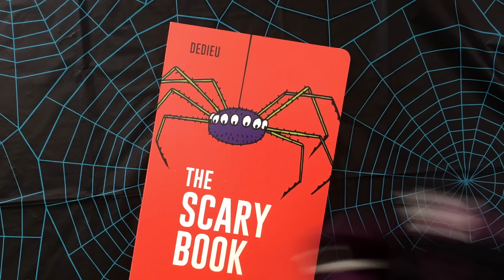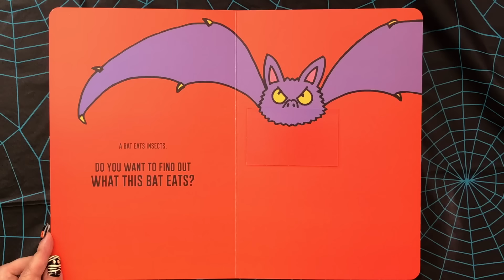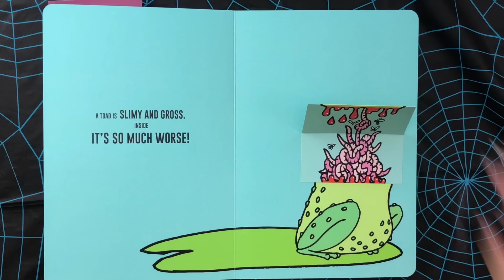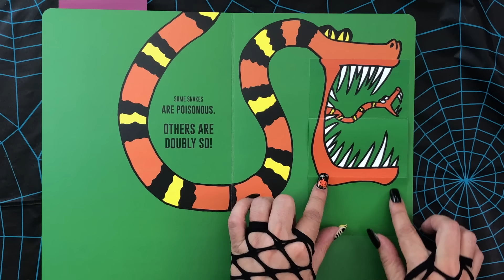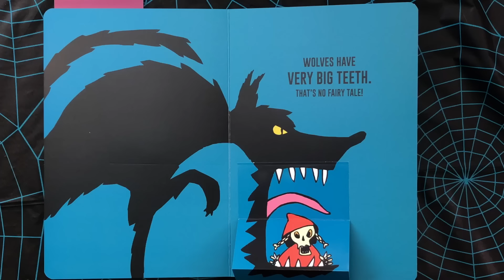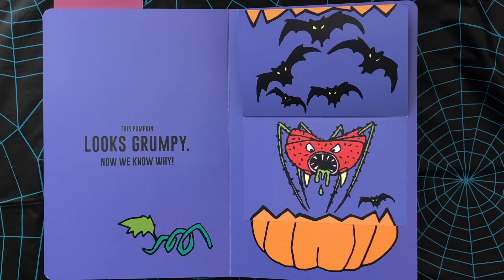The Scary Book 👻Funny Monster Book for Kids Read Aloud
Children's Book: The Scary Book read aloud for kids is a funny monster book filled with bats and snakes and spiders...but all is not what it seems to be until you lift the flap to see what's on the 'inside' of these creepy crawlies! It's a KidTime StoryTime that dares you to be brave!!

Published by Prestel, this book by Thierry Dedieu was originally published in French!